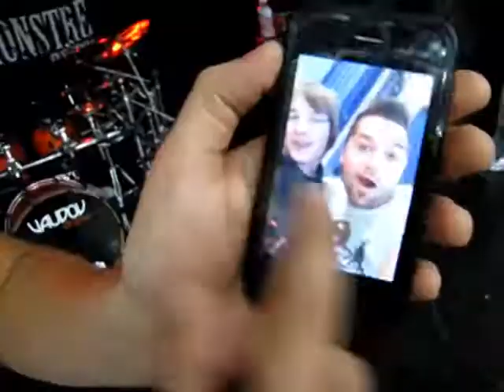EXTERIO - Tournée Ontarienne - JOUR 2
Durant ce temps en Ontario : Orléans